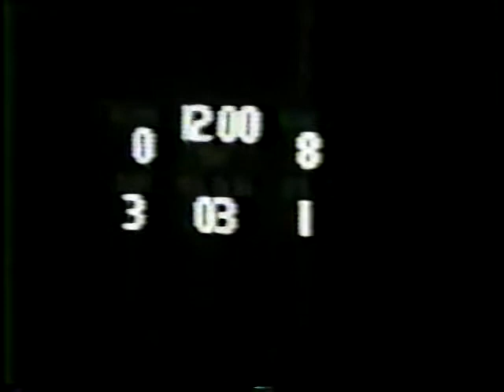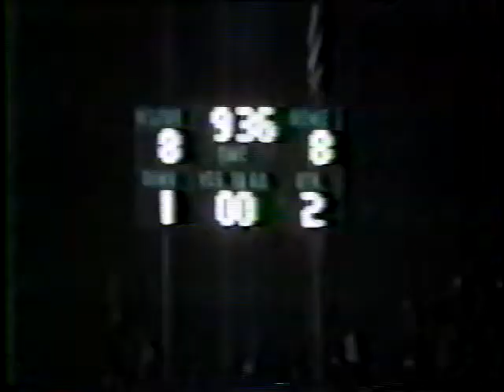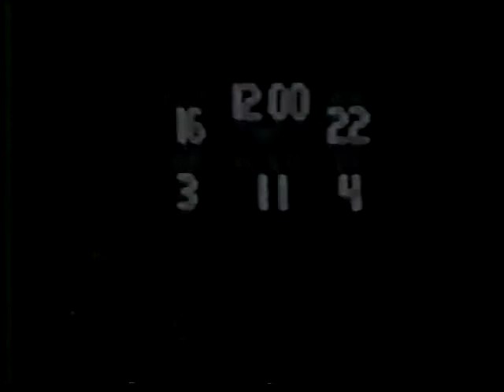1991 CAL MUM 22 LEROY 18